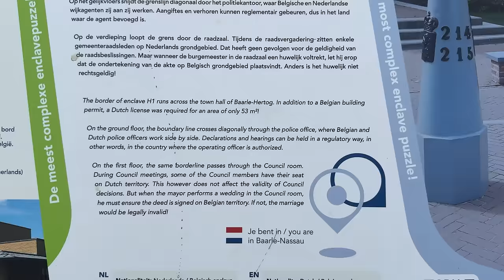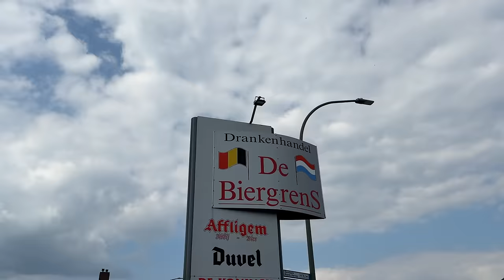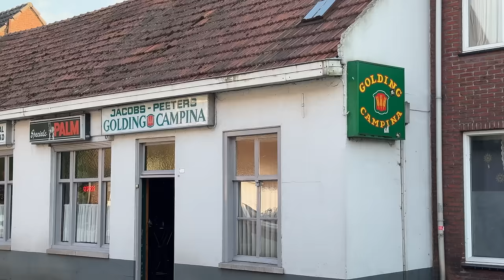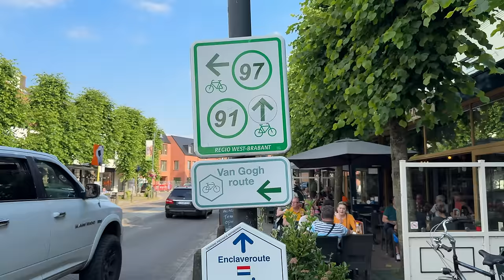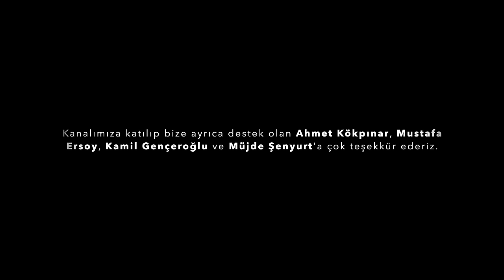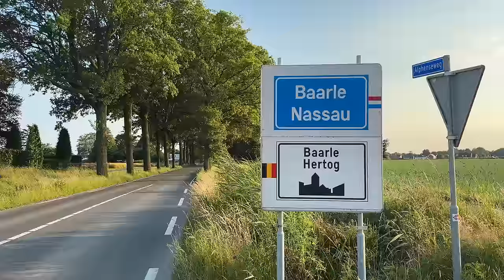Aynı Anda İki Ülkede Yaşıyorlar! (Baarle Nassau & Baarle Hertog!)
Merhaba, bu videoda sizlere Hollanda'nın ortasında bulunan Belçika topraklarından bahsediyoruz. Baarle Nassau ve Baarle Hertog sizlerle! İyi seyirler!

0:00 Giriş
1:18 Anklav Nedir?
2:08 Sınırların sebebi
2:41 İlginç Bilgiler
8:25 Yeme- İçme
9:13 İlginç Bilgiler
12:47 Kapanış